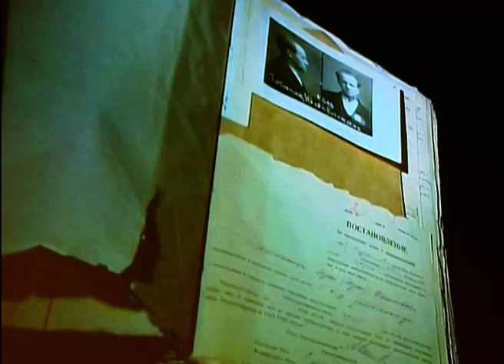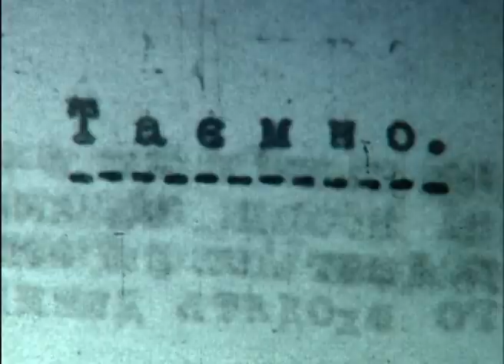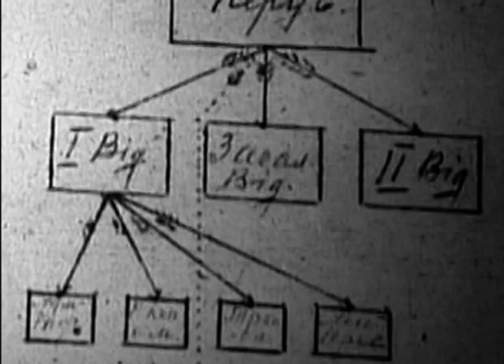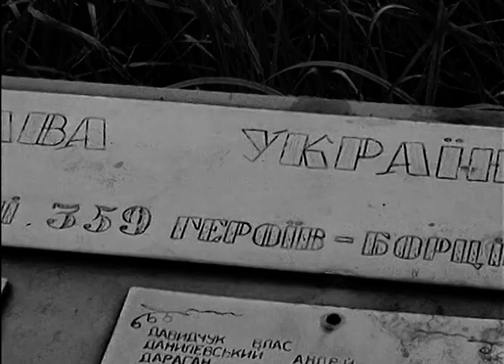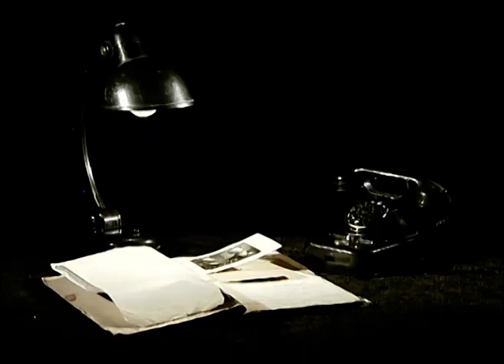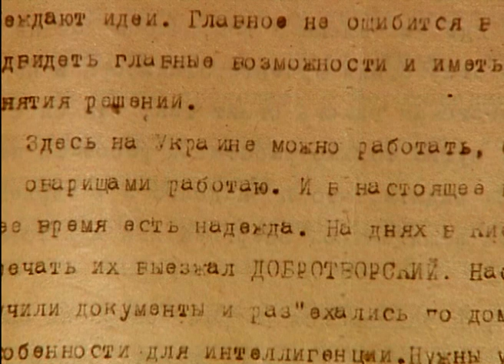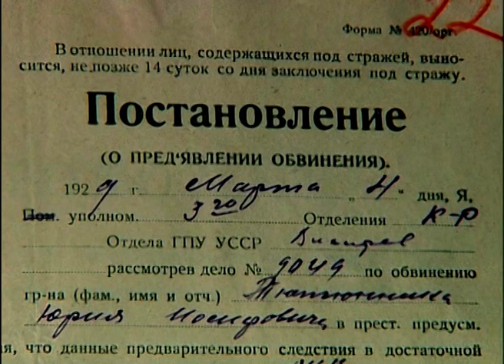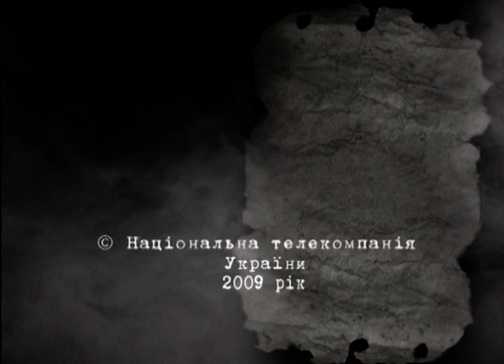Операція "Тютюн" (2009)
Між вироком та стратою - 322 доби ув'язнення у Бутирці.
Документи, спогади однодумців та ворогів Юрія Тютюнника, коментарі істориків піднімають завісу над тим, що десятиліттями зберігалося в архівах НКВД під грифом "Цілком таємно".

АВТОР -  НАТАЛЯ  БАРИНОВА
РЕЖИСЕРИ - НАТАЛЯ БАРИНОВА, ОЛЕКСАНДР КОВШ
ХУДОЖНИК - ВІКТОР КОЗЯРЕВИЧ
КОМПОЗИТОР - ЯРОСЛАВ  ОДРИН
ОПЕРАТОРИ - ІВАН  ВОЛОШИН, ПАВЛО КУЧЕРЕНКО, ВАДИМ КУЛАЄВ, ВІКТОР ФІЛАТОВ, ОЛЕКСАНДР ГРИБЕНКО, ВІТАЛІЙ ШЕВЧЕНКО
ЗВУКОРЕЖИСЕРИ - ІВАН ГОНТАР, НІНЕЛЬ ХОРЄВА

АНАТОЛІЙ  ГНАТЮК у ролі  ЮРКА ТЮТЮННИКА